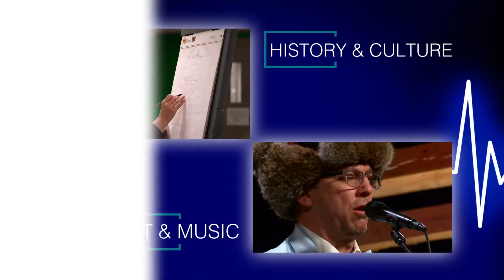Prairie Pulse 1816: Terry Shoptaugh and Dan Israel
John Harris interviews Author Terry Shoptaugh whose new book is called "Sons of the Wild Jackass", which chronicles the history of the North Dakota political movement known as the Non Partisan League, a movement in the 1910's that led to more farmer involvement in politics and established entities such as the Bank of North Dakota and The State Mill and Elevator. Terry talks about the various characters involved, like Wild Bill Langer, A.C. Townley and Lynn Frazier. Also, a musical performance from Dan Israel of Minneapolis, MN.